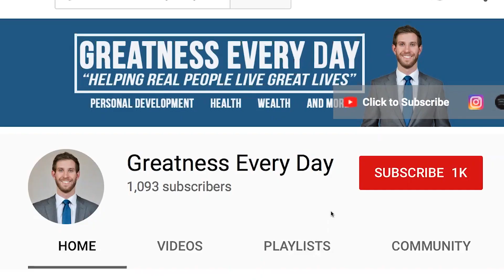I Signed Up for an IRONMAN | Ironman Series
I Signed Up for an IRONMAN | Ironman Series - I finally did it - I signed up for an Ironman! This has been something that I've wanted to do ever since I was in high school and I couldn't be more excited to race Ironman Mont-Tremblant in 2020 (or beyond???).

Camera:
Canon EOS Rebel t6i Digital SLR

Teleprompter:
Prompt-It Maxi

Audio + Microphone:
Rode VideoMic Pro Shotgun Microphone

Editing Software:
Adobe Premiere Pro (1 Year Subscription)

Tripod:
AmazonBasics 60-Inch Tripod

Lighting:
Neewer Lighting Kit

GoPro Hero6 Black Camera

JOBY GorrillaPod SLR Zoom

Do you know someone who is doing something great?

Greatness Every Day
GreatnessEveryDay
gr8nesseveryday
Matt Wheaton
I signed up for an ironman
i'm doing an ironman
i am doing an ironman
i am racing an ironman
mont-tremblant 2020
ironman mont-tremblant
ironman
ironman distance triathlon
ironman triathlete
triathlon
triathlete vloggers
ironman training
ironman vlog
ironman athlete
ironman training documentary